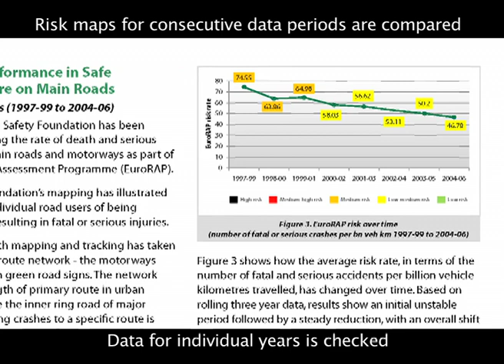About Performance Tracking